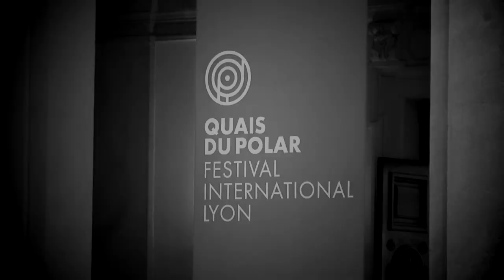Gianni Pirozzi - Sara la noire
À l'occasion de la 11ème édition du festival "Quais du Polar" à Lyon, Gianni Pirozzi vous présente son livre "Sara la noire" aux éditions Rivages.